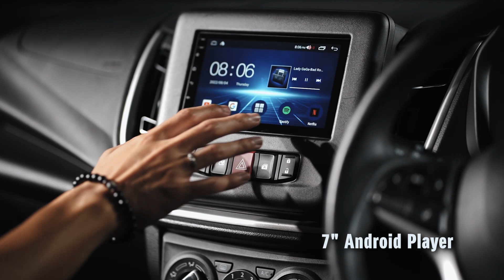All-New Suzuki Celerio | Suzuki Brunei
The Dream is NOW. Our New Suzuki Celerio is officially OUT!

If you’re looking for a car that is reliable to get you from A to B with comfort and style. Your search ends today.

Social Media Accounts:
Follow @Suzuki_Brunei on Instagram